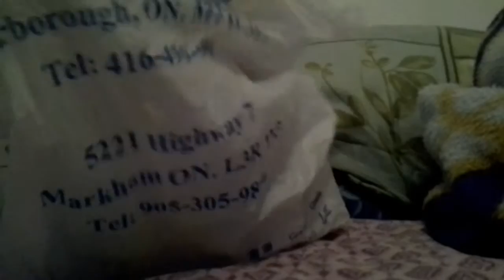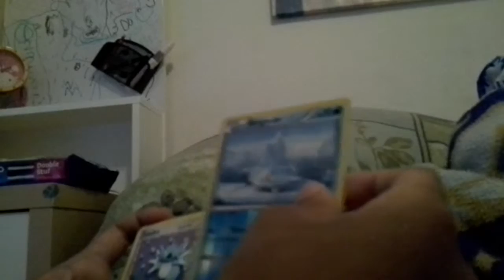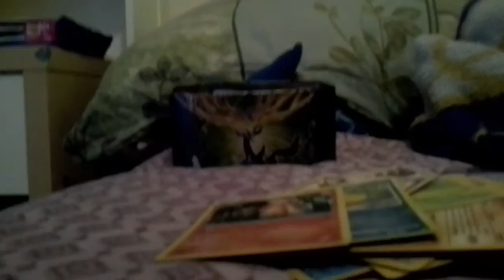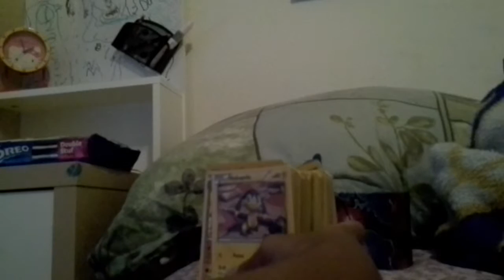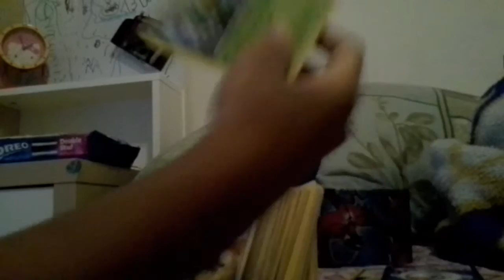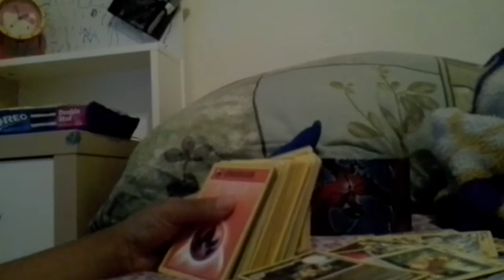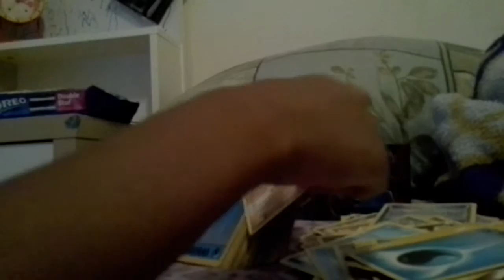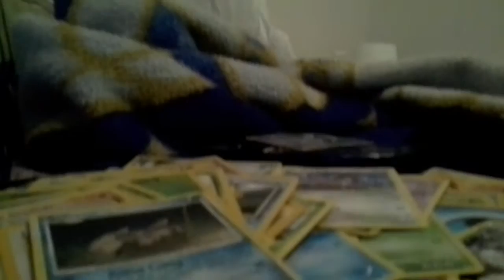Fan mail epesode 1